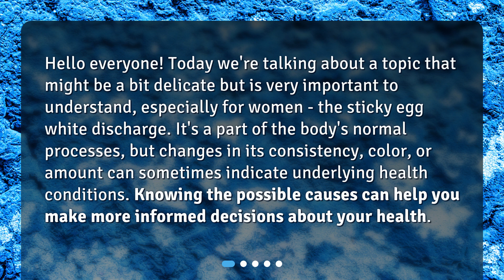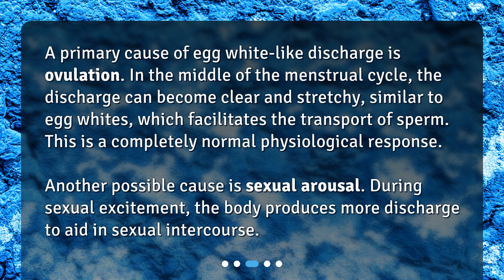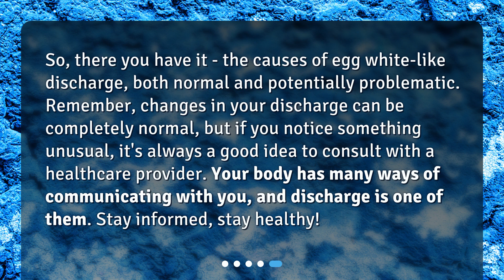What are the possible causes of sticky egg white discharge?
Understanding Sticky Egg White Discharge: Causes and Significance • Discover the Causes of Sticky Egg White Discharge - A Must-Know for Women! Learn about the Normal and Abnormal Causes of this Vaginal Secretion and How it Can Indicate Health Issues. Watch Now!

00:00 • What are the possible causes of sticky egg white discharge?
00:30 • What is Sticky Egg White Discharge?
00:55 • What are the Normal Causes of this Discharge?
01:25 • Can this Discharge Indicate Health Issues?